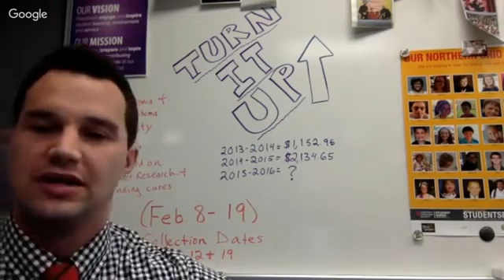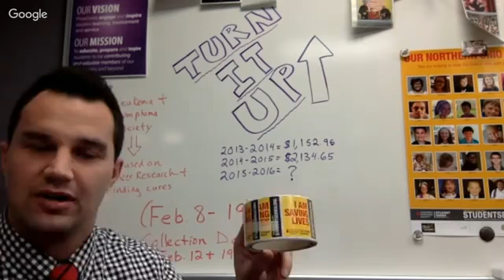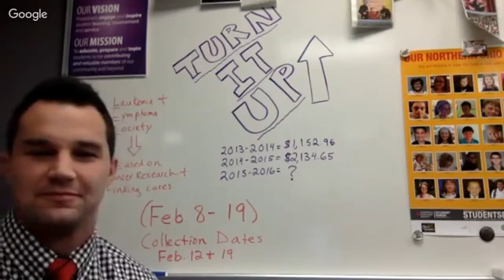Pennies for Patients Drive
Will Dr. Neiderhouse keep his hair?